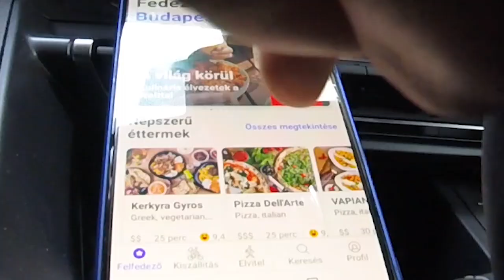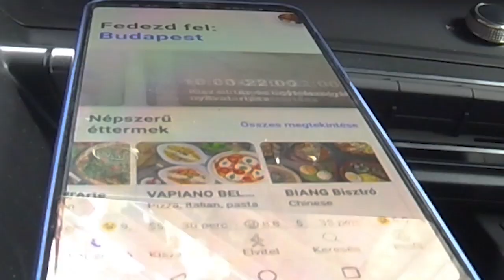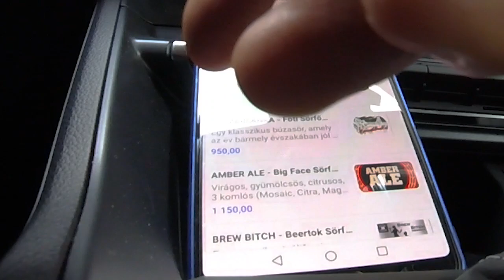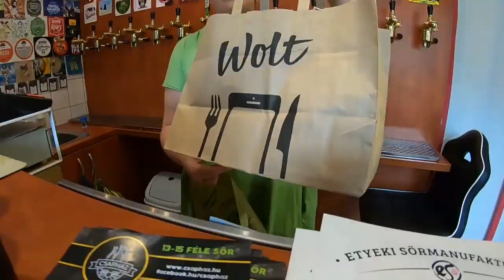Pillepalackos magyar kisüzemieket rendelek